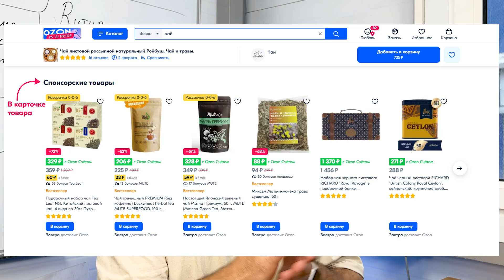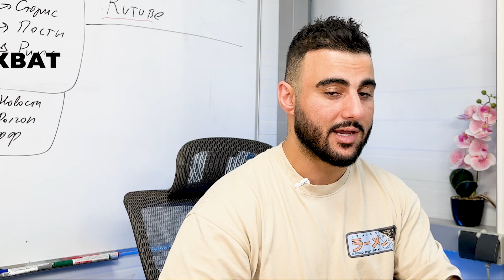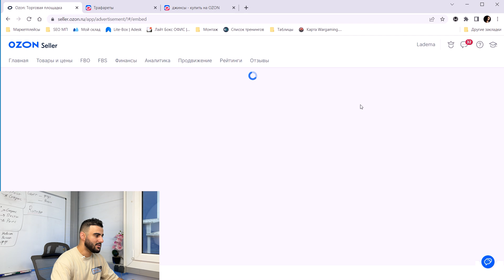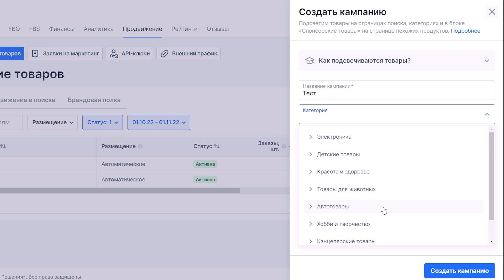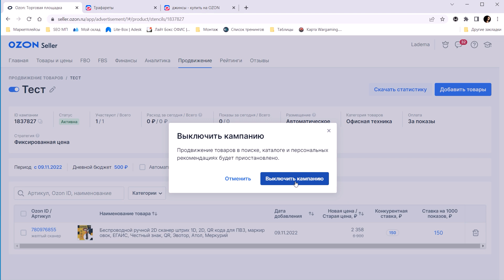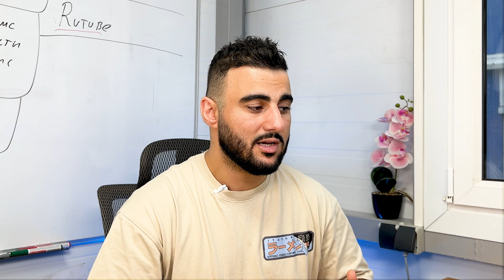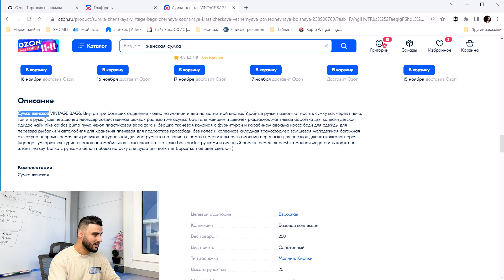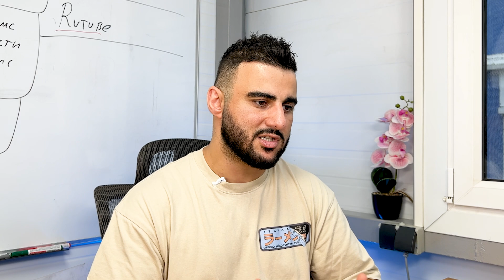ТРАФАРЕТЫ - реклама на Озон. Как настроить и запустить рекламу на Ozon в 2022 году.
Реклама Озон: трафареты.

Вы уже слышали, что Ozon изменил условия для услуги продвижения в трафаретах? Она стала ощутимо дешевле: 1 рубль за 1000 показов, вместо 35 рублей!

Трафареты позволяют показывать ваш товар в нужное время в нужном месте. Как результат, посетители Ozon чаще видят карточку, что потенциально может увеличить продажи.

Насколько эффективны Трафареты? Реклама Озон - важный инструмент, поэтому продавцам стоит изучить все возможные форматы и выбрать подходящий. В этом ролике мы разберём трафареты Озон на личном примере. Я расскажу о настройке рекламы на Озон, принципах работы и своем мнении о трафаретах.

Рекомендую к просмотру всем, кто уже разместил свои карточки или только планирует заходить на маркетплейс. На моём канале вы найдёте много полезной информации о том, как настроить рекламу на Озон так, чтобы она приносила результат.